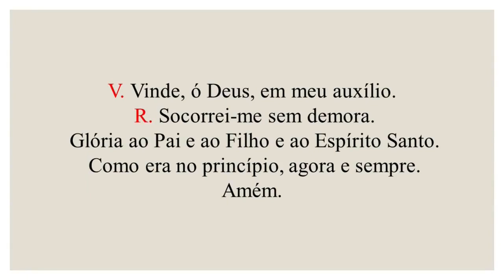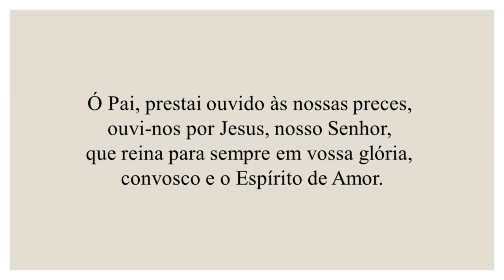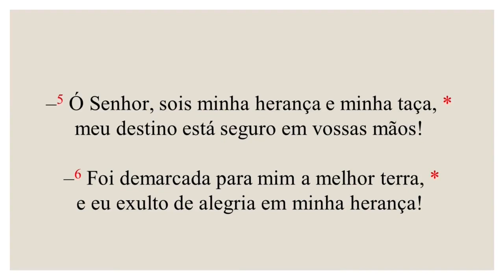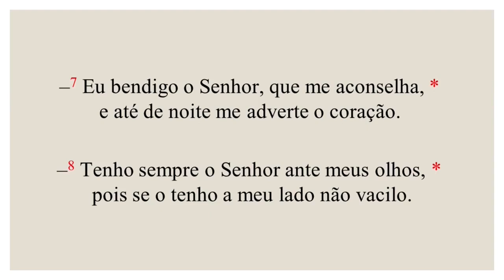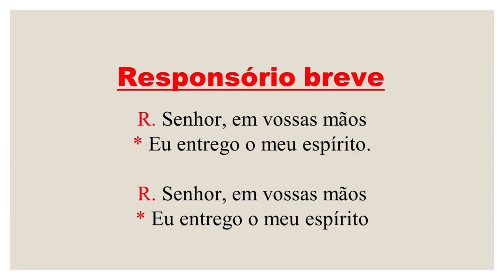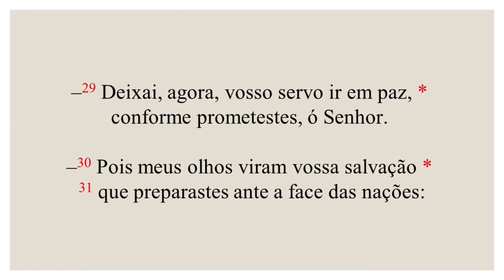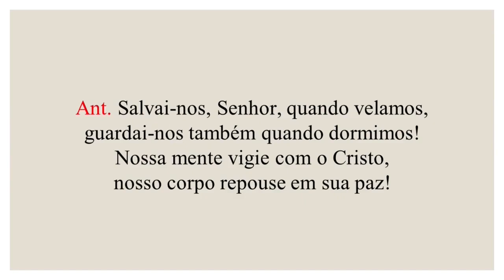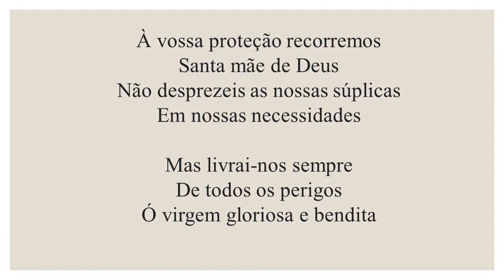Completas - 22 de Fevereiro de 2024 | Quaresma | 1ª Semana do Saltério